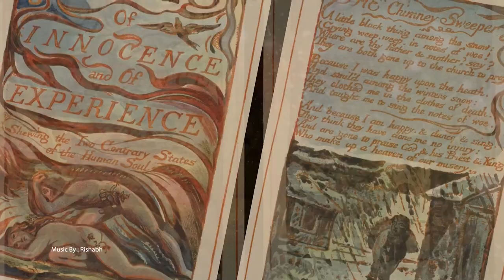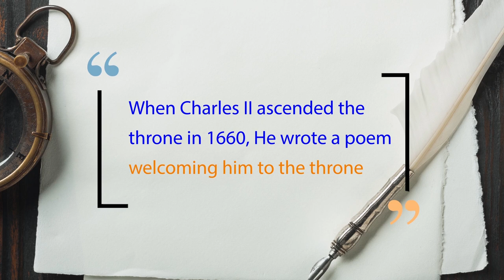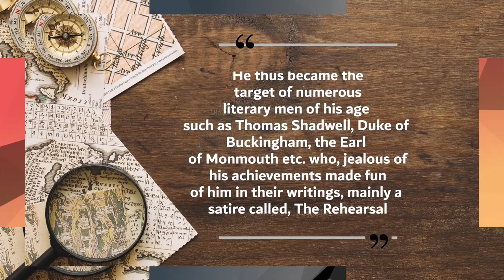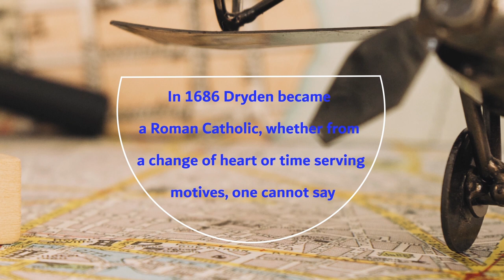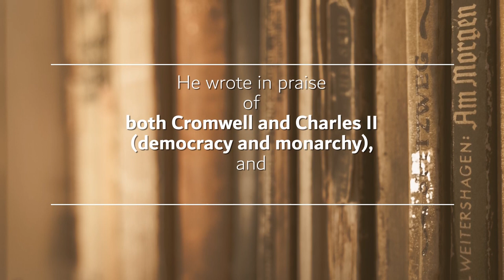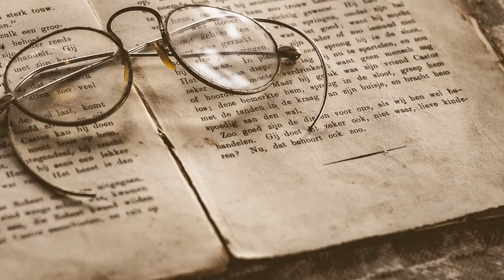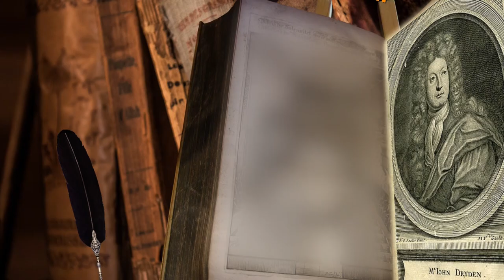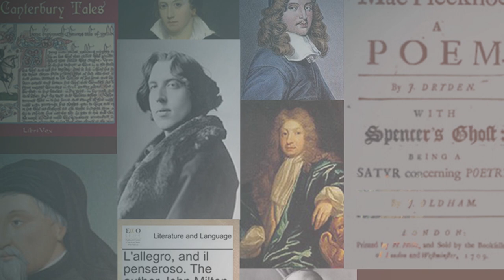John Dryden (1631-1700): Life and Works